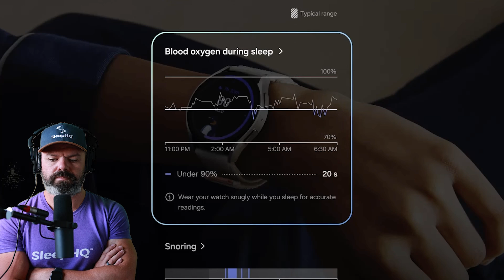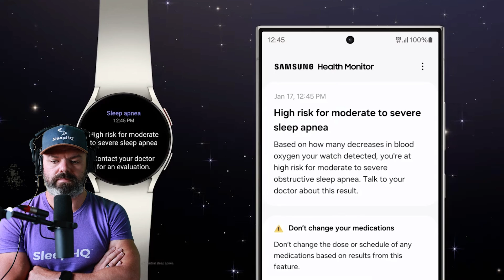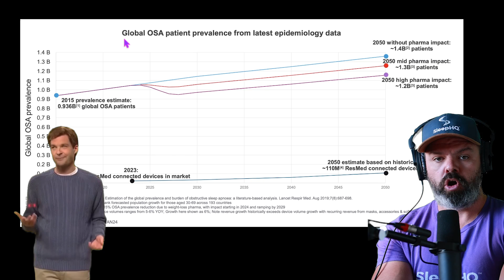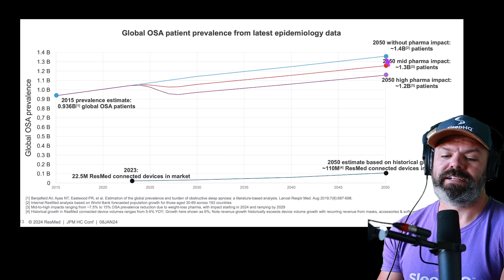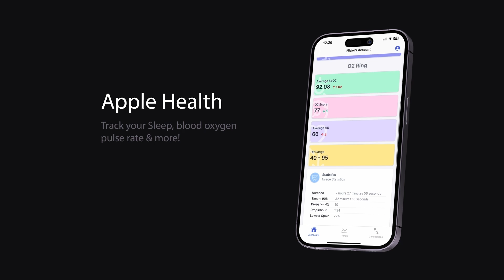Samsung Galaxy Watch Sleep Apnea Detection & New Samsung Ring!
In 2024, the Samsung Galaxy Watch 6 will start detecting sleep apnea and alerting users to visit a doctor. Apple watch is also set to release this feature in 2024.

is my online cpap support community and CPAP reporting platform. Master your therapy and improve your sleep with our powerful cloud-based platform.

Create a FREE account and download your detailed therapy report today!

Features Include -
1. High-resolution 'breath-by-breath' analysis - View every apnea and every breath in full detail.
2. Sleep Journal - Track how changes to device settings influence your sleep & therapy results.
3. Custom PDF reports - Detailed therapy reports complete with journal entries.
4. Therapy Trends - Monitor changes to your apnea control over time.
5. Support - Access to the SleepHQ Community Forum
6. Education - From CPAP novice to therapy PRO. Master your device and settings with the SleepHQ Academy course
7. Blood Oxygen, Heart Rate & Movement Data - Connect a SleepHQ O2 Ring to your account to view additional data sources and take your therapy to the next level.
8. Access to exclusive, member-only discounts on the latest and greatest CPAP gear
9. Apple Health Sleep Stage Integration With Body Measurements Coming Very Soon!

Cheers
Nicko